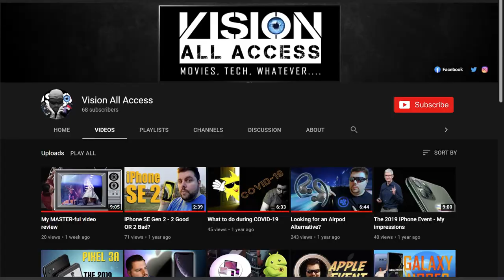5 Reasons I love AirPods Pro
Ever wonder if AirPods Pro are worth their steep price tag? Well here are MY 5 reasons I think they are.

iJustine AirPod Cases -